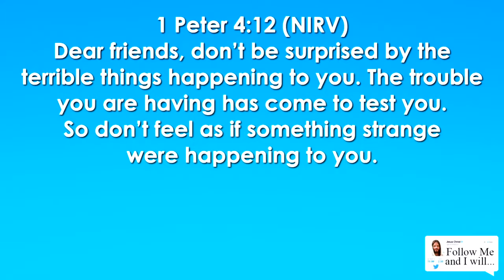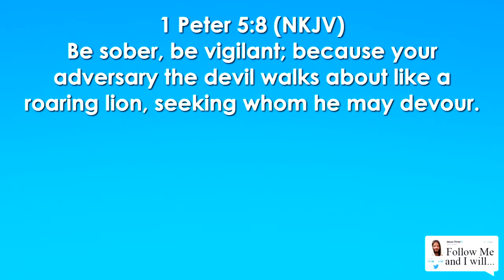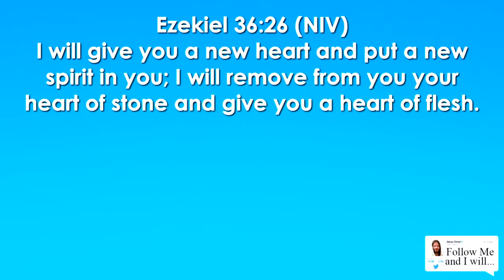Follow Me and I Will... Part 2 04.30.17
Trusting God
Pastor Mauricio Ruiz
Elevate Church
Encouragement
Elevate Church Newhall
Hope
Wisdom
Restoration
God
Jesus
Church
Church Service
Mothers
Woman of God
Spirituality
How to Stay Positive
Kingdom
Christian
church sermon
Joyce Meyers
 Pastor Steven Furtick
Virtuous woman
Holy Spirit
Spiritual Journey
how to be happy
suicidal
overcoming obstacles
overcoming suicidal thoughts
teen suicide
teen christians
spiritual journey
spiritual walk
the rapture
understanding the bible
Bible
Wisdom
Christian
Hope
Purpose
How to find your purpose
Invasion
Invading The promises of God
Exodus
Unity,
Victory
Support your neighbor
Revival
Bethel Music
Elevation Worship
Strength
overcoming obstacles